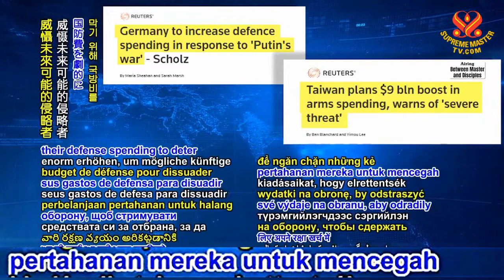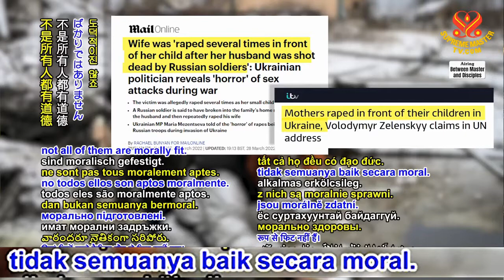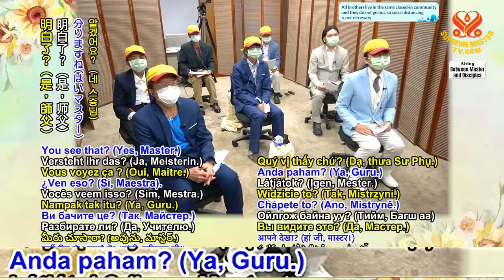Hukum Surga selalu sangat akurat, tepat dan jelas